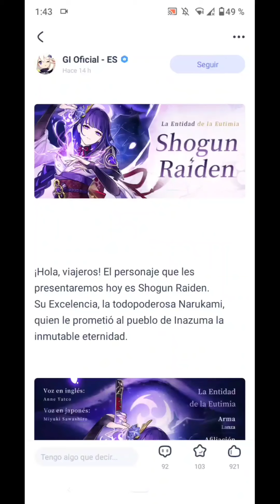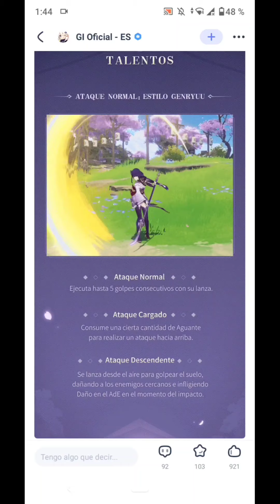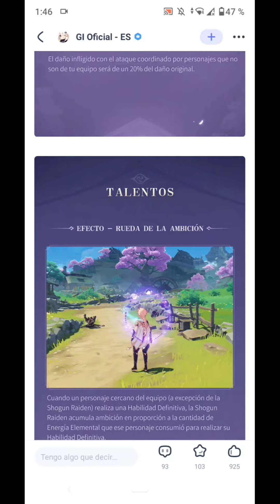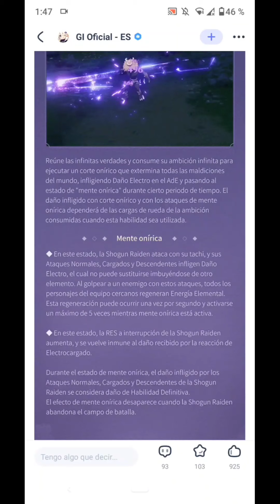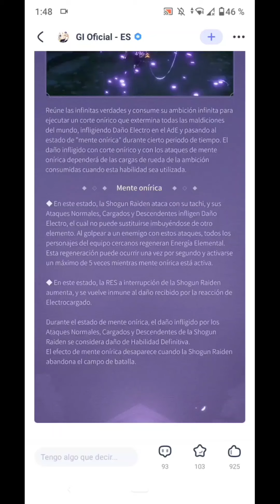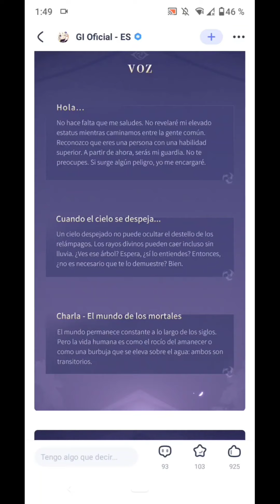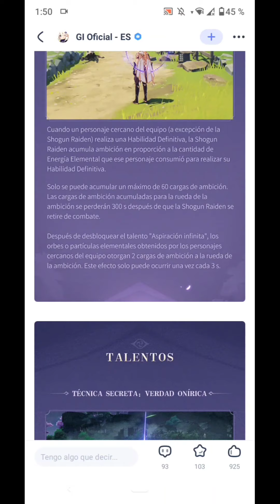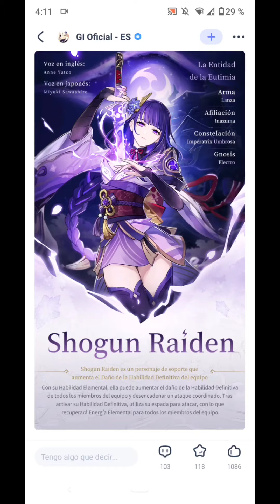Noticia Baal shogun Raiden Arconte Electro Genshin impact Mihoyo HoYoLAB Aniversario 2.1 Skills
Bienvenid@s sean travelers !
Noticias de genshin impact, tiradas por personajes, guías y más... Todo esto con un plus, ya qué en los vídeo también abordaremos temas interesantes sobre economía y finanzas para darle un toque personal.